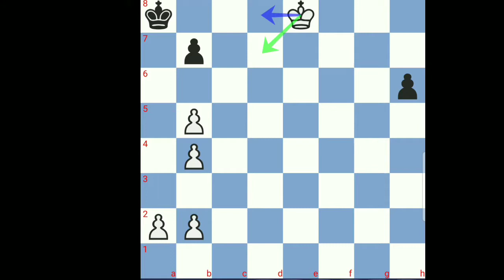End Game Tactics How will find best move Malayalam || Chess Video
Hi friends
Today Topic :-

Today Topic notation  :-

             🔷✔️✔️💡Shere&Support💡✔️✔️🔷